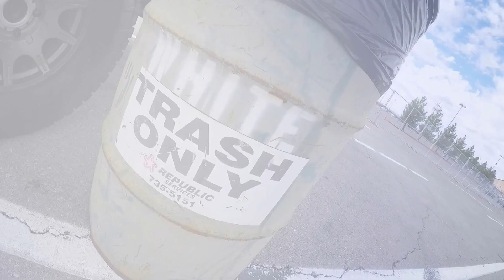Las Vegas Tundras displayed at Monster Energy Cup 2015!! Toyota Tundra Owners Display.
Some of the Las Vegas Tundras crew posted up at the Monster Energy Cup 2015!
Thank you again to Toyota, NFab and, Feld Motorsports for continuing to invite us out year after year and putting on the Toyota Owners Display.

Always a great time out here representing for Toyota and LVT.